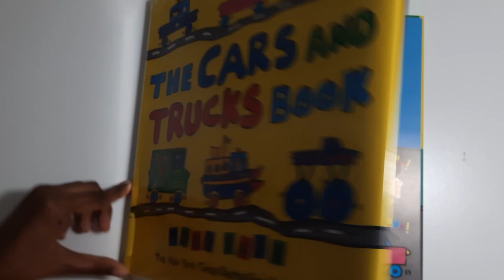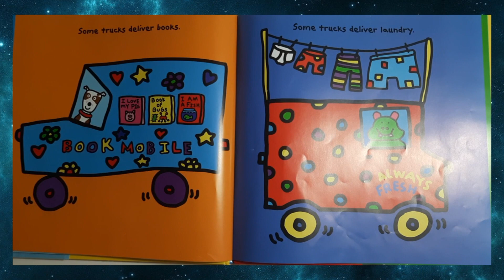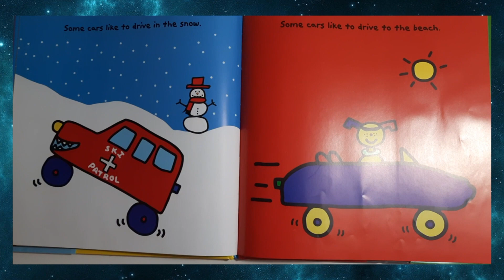The Cars And Trucks Book || Read Aloud Book For Kids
Do you like cars and trucks? This book is perfect. It is filled with so much color and so many things cars and trucks. A new book about all of the different ways that cars and trucks help people and have fun. Some trucks help on the farm. Some trucks help in the city. Some cars like to drive in the snow. And some cars like to drive to the beach. All cars and trucks LOVE to be on the ROAD!